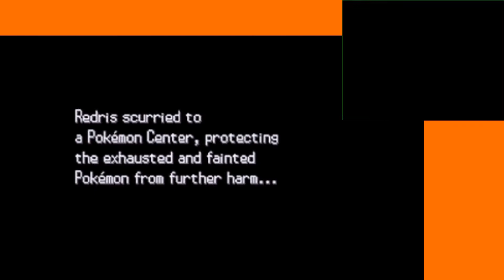"Zangoose Hunt" Pokemon Black 2 Ep 41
The Gotta Catch Em' All Challenge is a personal Challenge I put on myself to catch and evolve all of the available Pokemon through a single game. Not going back and catching them after completing the Pokemon league and making sure to use only Pokemon that have evolutions available through leveling in the adventure. I will replace a Pokemon on my team any time a one of them evolve. If a Pokemon Has a 3rd evolution state I will eventually pull it back out of the box to complete the evolution stages.